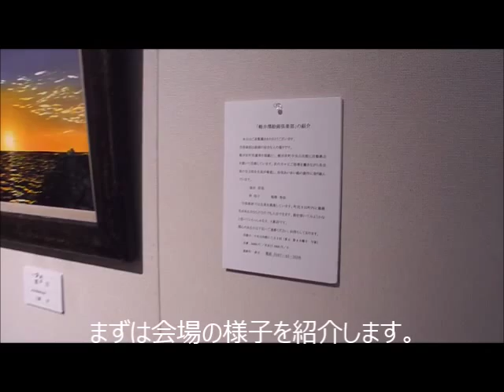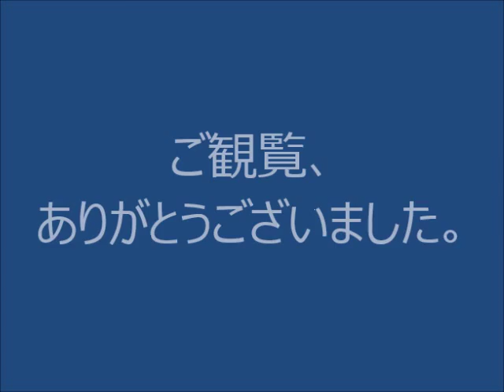2015年軽井澤絵画倶楽部、ART WEEKに参加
2015年7月22日(水)～7月26日(日)
in 第4回Karuizawa Art&Jazz Festival